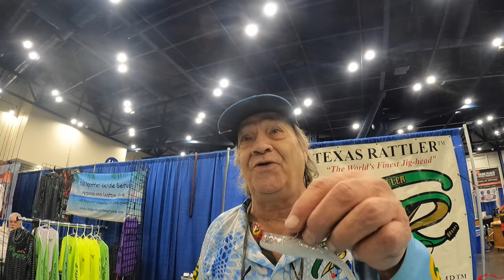Houston Fishing 2023 Vol 1 at the George R. Brown Convention Center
The 48th Annual Houston Fishing Show 2023. What a great fishing show filled with fishing gear of every kind, lures, rod, reels, boats, kayaks, and more. Open from March1-5 2023 at the George R. Brown Convention Center. The Houston Fishing Show
Features:

My Peeps:
Saltwater Soul Facebook